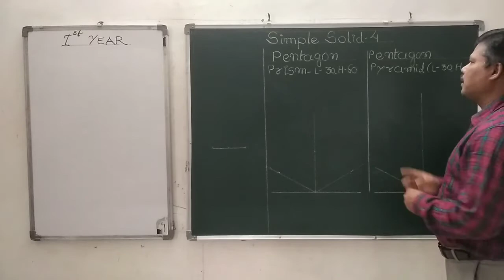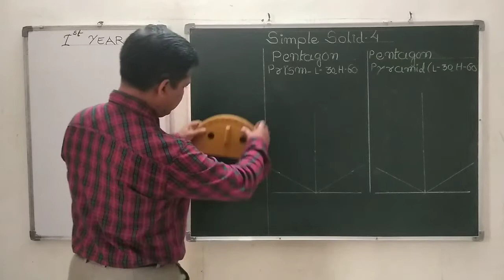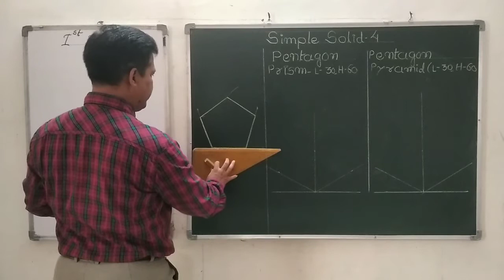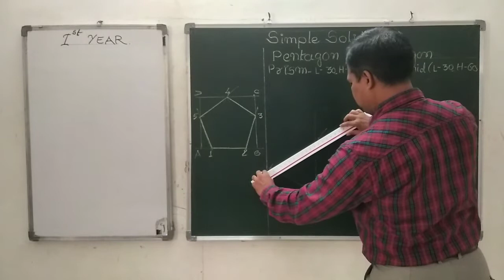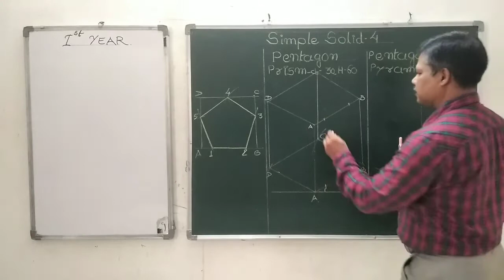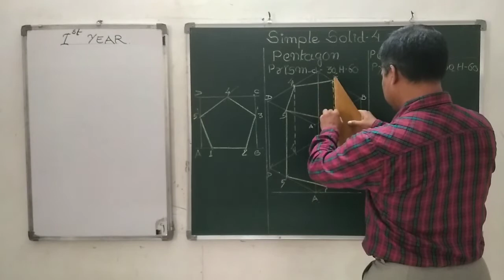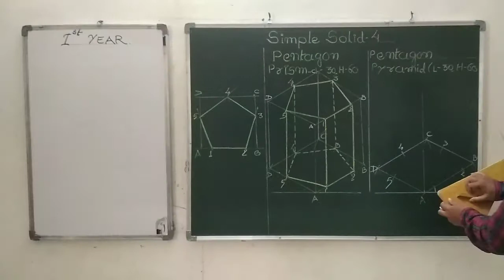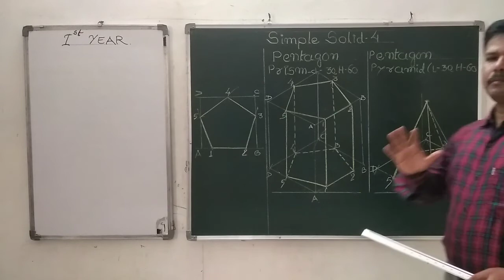SIMPLE SOLID-4 (PENTAGON PRISM & PYRAMID)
In this video you will learn how to draw pentagon prism & pentagon pyramid.
enjoy engg.drawing👍